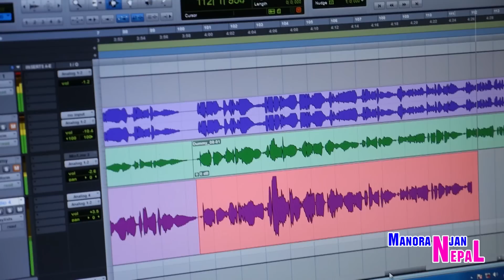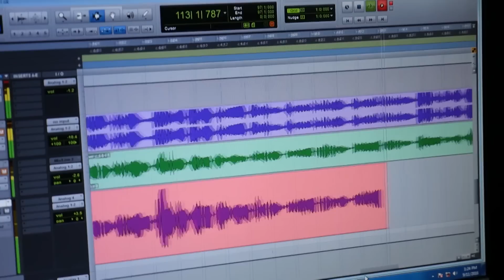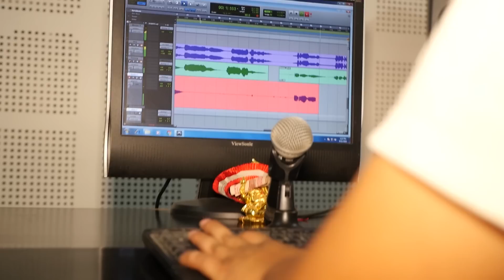Mero Jaruri Timilai Nepali Modern song by Babul Giri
Mero Jaruri Timilai  || Babul Giri ||
Lyrics: Sushila Subedi
Vocal / Arrange : Babul Giri
Camera: Anip Shrestha
Studio : A1 Musician
Video : Manoranjan Nepal

देश तथा बिदेश मा रहेर हाम्रो यस Youtube Chanel मार्फत भिडियो हेरी रहनु भयका दर्शक हरु मा ,यदी तपाईं हरु पनि कुनै पनि गीत रेकडिङ ,म्युजिक भिडियो, कुनै पनि गीत लाई बजार ब्यबस्थापना गर्नु परेमा हामी लाई संम्पर्क गर्नु होला 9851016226  (मनोरन्जन नेपाल)